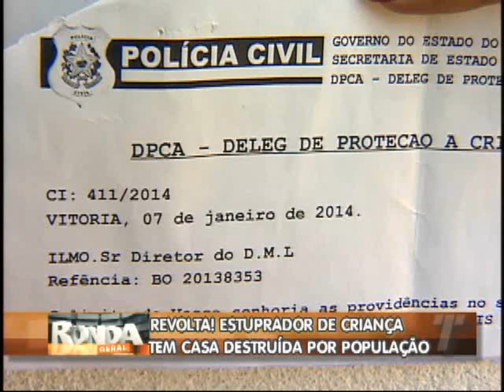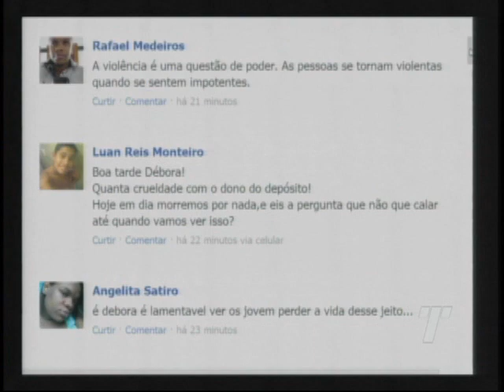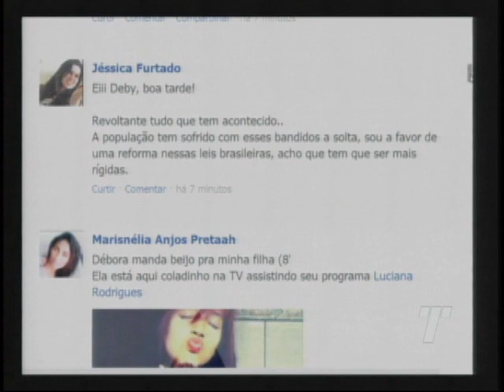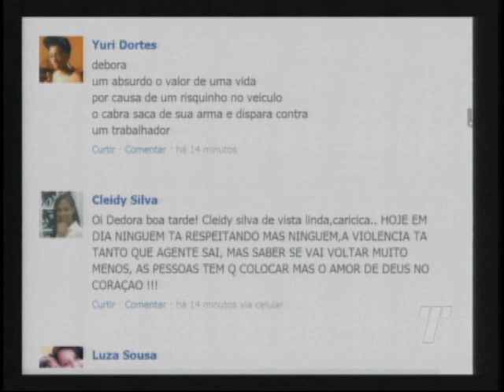Programa Ronda Geral na íntegra do dia 16/01/2014